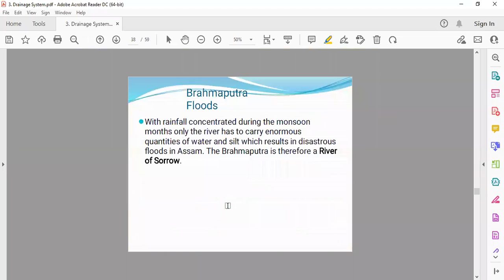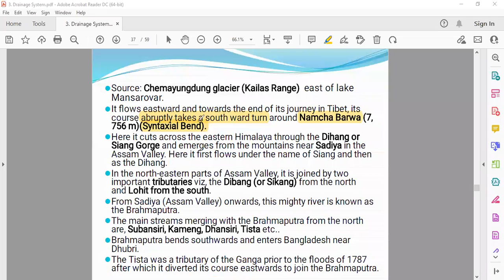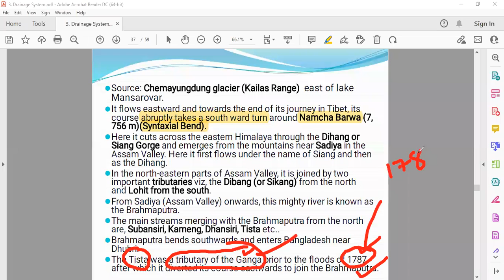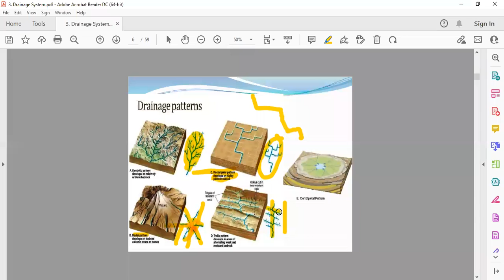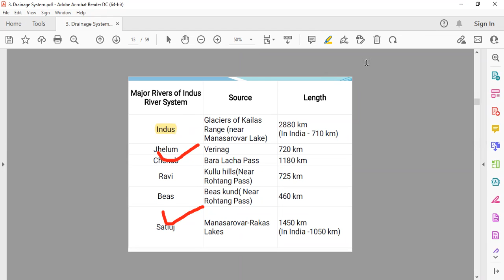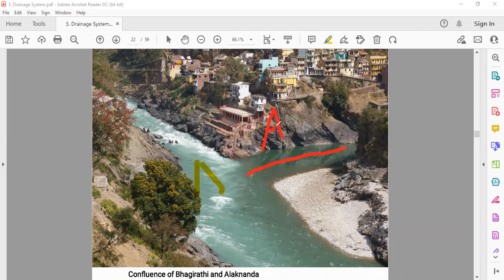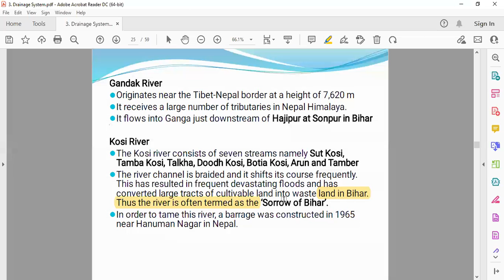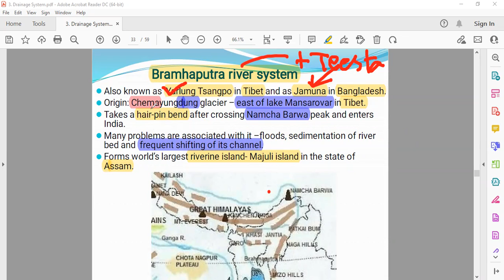Himalayan River System revision